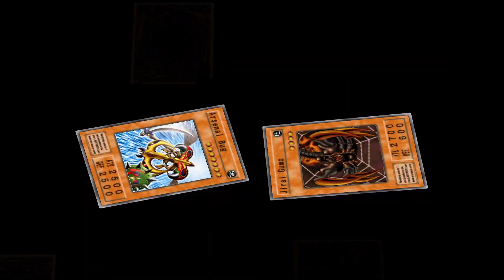Yu-Gi-Oh! Duelist of the Roses Project Gemini Machine Playthrough pt. 5